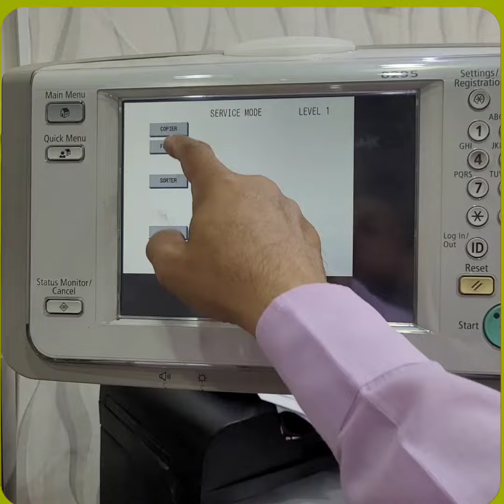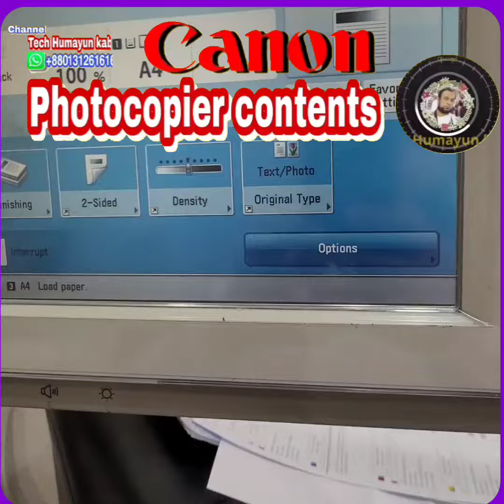How to canon advance reset error code E001-0010 E002-0000 problem discussed here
E003-0000 E004-0000 Content Canon imageRUNNER ADVANCE DX C5535i C5540i C5550i C5560i C5230 C5235 C5240 C5245 C5230 C5035 C5040 C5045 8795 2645i 2630i 2625i 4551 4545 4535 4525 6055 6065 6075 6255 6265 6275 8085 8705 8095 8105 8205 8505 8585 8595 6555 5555

Error code  E001-0010

Fixing Thermistor low temperature detection error

Turning OFF and then ON the power without clearing the error.

Go through the following to clear the error: COPIER- FUNCTION- CLEAR- ERR- ok.

All codes

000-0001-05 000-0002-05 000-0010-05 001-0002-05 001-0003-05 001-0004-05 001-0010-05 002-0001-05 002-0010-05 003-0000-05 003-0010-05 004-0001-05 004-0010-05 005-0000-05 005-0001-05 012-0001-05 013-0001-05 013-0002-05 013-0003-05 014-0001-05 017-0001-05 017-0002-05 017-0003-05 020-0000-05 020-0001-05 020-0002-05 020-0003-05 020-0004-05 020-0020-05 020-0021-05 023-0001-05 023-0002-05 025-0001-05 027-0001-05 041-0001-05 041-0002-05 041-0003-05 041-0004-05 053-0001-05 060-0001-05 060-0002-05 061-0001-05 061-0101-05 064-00FF-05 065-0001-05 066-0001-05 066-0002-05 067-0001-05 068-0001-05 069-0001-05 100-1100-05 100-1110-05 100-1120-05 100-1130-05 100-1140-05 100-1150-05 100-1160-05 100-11F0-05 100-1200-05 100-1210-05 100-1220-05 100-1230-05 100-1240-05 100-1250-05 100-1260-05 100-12F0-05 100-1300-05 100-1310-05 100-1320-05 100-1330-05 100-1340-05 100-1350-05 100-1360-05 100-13F0-05 100-FFFF-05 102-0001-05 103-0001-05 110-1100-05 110-FFFF-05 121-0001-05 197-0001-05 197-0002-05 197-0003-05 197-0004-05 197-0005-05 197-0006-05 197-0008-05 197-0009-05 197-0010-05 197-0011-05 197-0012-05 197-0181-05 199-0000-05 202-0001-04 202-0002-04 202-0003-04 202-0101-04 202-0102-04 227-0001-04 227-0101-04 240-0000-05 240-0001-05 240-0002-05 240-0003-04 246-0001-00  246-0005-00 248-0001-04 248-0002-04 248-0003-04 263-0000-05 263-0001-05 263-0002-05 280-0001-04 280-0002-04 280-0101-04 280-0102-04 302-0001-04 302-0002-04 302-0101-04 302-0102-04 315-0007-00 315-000D-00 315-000F-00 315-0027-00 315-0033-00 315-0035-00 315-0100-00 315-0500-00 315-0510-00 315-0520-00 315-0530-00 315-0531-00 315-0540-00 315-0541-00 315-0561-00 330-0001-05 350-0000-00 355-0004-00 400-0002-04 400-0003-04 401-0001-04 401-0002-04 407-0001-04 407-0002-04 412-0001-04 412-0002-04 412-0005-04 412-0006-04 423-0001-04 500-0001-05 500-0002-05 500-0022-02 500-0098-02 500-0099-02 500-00A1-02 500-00D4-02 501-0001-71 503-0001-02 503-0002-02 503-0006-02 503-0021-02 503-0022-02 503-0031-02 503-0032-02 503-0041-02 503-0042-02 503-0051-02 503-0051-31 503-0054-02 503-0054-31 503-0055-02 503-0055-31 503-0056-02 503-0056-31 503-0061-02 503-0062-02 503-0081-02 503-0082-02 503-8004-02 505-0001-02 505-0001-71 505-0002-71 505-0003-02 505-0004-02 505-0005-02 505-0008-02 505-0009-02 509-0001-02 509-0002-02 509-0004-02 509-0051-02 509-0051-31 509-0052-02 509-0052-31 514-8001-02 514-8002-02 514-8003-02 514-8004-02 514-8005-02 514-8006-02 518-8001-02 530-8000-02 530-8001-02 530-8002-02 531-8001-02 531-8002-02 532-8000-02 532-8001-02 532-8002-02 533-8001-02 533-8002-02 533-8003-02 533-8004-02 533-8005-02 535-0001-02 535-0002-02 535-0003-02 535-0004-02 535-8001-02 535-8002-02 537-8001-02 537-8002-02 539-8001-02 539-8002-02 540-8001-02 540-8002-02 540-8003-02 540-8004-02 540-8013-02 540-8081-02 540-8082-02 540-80FF-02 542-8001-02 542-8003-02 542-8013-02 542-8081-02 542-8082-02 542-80FF-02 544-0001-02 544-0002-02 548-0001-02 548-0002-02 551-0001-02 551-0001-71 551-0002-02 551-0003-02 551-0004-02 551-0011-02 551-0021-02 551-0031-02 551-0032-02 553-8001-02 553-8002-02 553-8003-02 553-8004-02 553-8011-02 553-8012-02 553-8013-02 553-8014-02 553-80F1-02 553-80F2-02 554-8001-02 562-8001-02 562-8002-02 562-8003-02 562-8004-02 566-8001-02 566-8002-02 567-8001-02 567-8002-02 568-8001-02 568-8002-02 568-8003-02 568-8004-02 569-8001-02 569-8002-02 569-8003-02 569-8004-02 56A-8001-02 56A-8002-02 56B-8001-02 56B-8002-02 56D-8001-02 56D-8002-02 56E-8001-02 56E-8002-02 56F-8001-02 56F-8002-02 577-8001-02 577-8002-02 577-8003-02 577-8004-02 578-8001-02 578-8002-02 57A-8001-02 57A-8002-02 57A-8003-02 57B-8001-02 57B-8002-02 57C-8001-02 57C-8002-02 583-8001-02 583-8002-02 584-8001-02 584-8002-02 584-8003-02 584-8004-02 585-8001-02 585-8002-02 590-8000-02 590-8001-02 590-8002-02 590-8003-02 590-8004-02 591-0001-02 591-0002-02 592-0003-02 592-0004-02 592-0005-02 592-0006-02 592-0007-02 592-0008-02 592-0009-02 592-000A-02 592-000B-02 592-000C-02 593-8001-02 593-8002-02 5A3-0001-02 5A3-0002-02